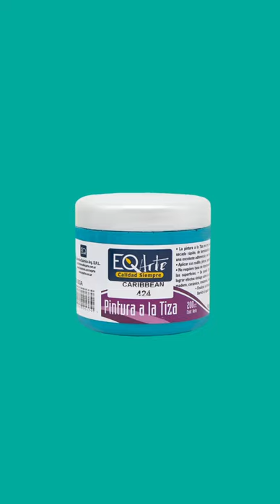¿Por qué usar Pintura a la tiza EQ Craft?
TipsEQCraft Nina Druetta te cuenta las características y para que sirve de nuestro producto.